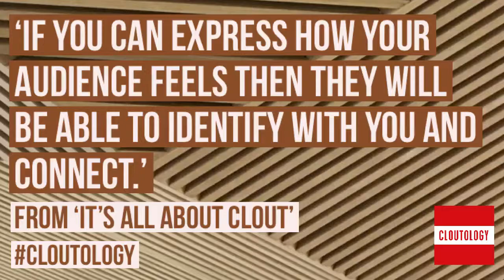How to connect with your followers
Picture taken in Loule, Portugal